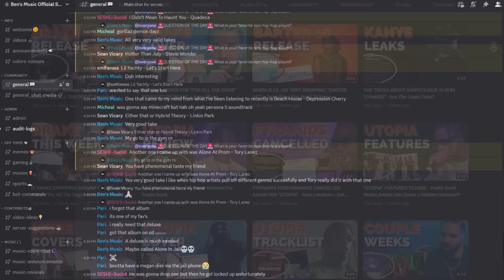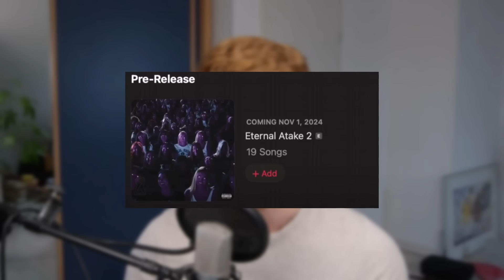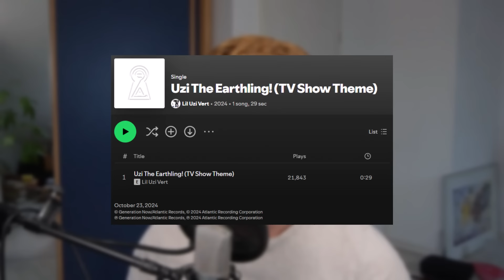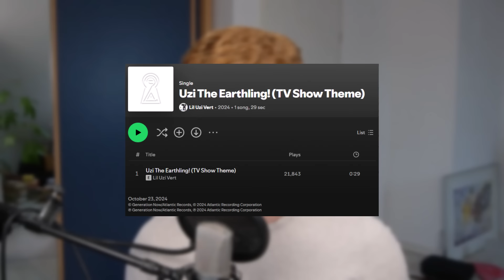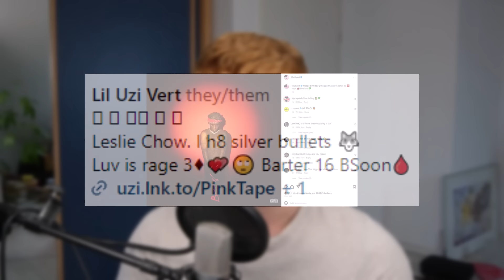THE REAL REASON LIL UZI VERT IS DROPPING "ETERNAL ATAKE 2"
Lil Uzi Vert is about to release his new album "ETERNAL ATAKE 2" and in this video I go over all the latest news and the real reason he is releasing the sequel to one of his most hyped albums.